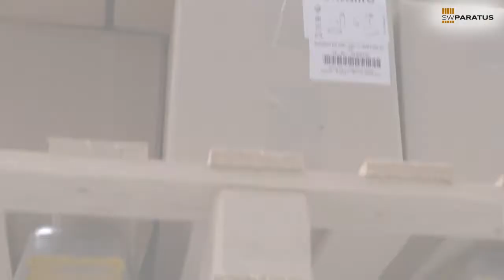SW PARATUS PSV01 EURO PLUS - Egyszerű raklap cserélő eszköz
Az innovatív raklap cserélő eszközzel a raklapcsere másodpercek alatt elvégezhető.

1117 Budapest, Budafoki út 111-113.